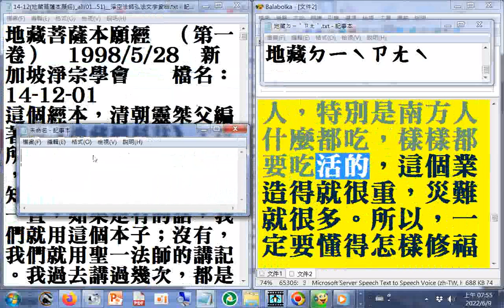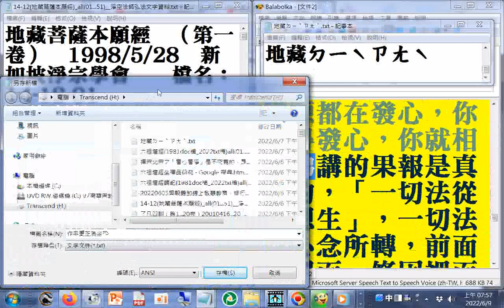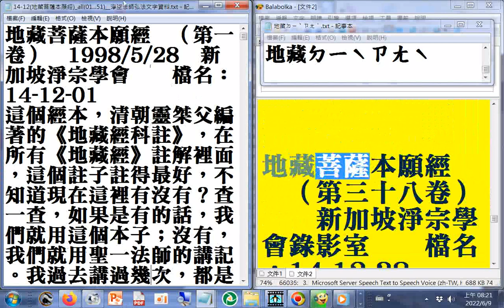（第1...37卷）D_ 199805...地藏ㄉㄧˋㄗㄤˋ........作牢更正為坐牢（使用電腦報讀程式#Balabolka逐字唸，部分破音字讀音有誤請見諒，般若讀音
般若讀音是ㄅㄛㄖㄜˇ2022060_part04
免費下載弘法mp3手機軟體App，網址是:
雲端硬碟(手機)App資料夾的共用免費下載的網址:
附贈厚禮(人類大福音)學佛參考資源大辭典匯集--道場，講師的最佳助手fo-dic(all_in_one_but_no-sale).rar 在雲端硬碟的檔案的網址: (進入後點按右上方的箭頭來下載) 歡迎有緣大眾搜尋及訂閱TKT-TV社會服務網路電視台(影片版權開放，功德同享) 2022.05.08